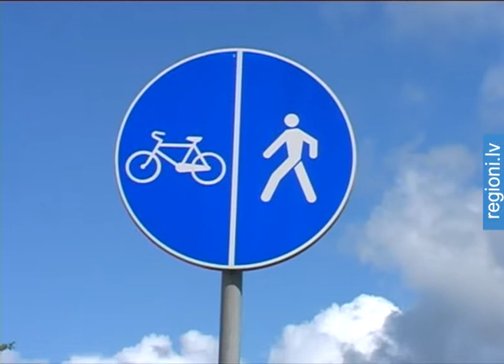Notiks Līvānu velokross 2009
Līvānos nedēļas nogalē norisināsies vairāki veselīgam un aktīvam dzīvesveidam veltīti pasākumi  velokross, kas kopā pulcēs gan profesionālus riteņbraucējus, gan amatierus, kā arī ikgadējie novada sporta svētki.
    Līvānu novadā, aktīvi izmantojot Eiropas Savienības piedāvāto finansējumu, jau iepriekš ir izveidoti īpaši veloceliņi un aktīvajam tūrismam paredzēti velomaršruti. Novadā jau vairāk nekā gadu darbojas arī biedrība „Veloklubs Līvāni, kas sestdien, 1. augustā, rīko sacensības „Līvānu velokross 2009.